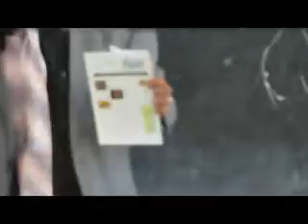Fields' Educational and Treatment Campaigns - RLCC محاضرات ومخيمات علاجية ميدانية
Eradication of Leishmaniasis from Yemen Project (ELYP)
Regional Leishmaniasis Control Center (RLCC)
Community Education Program (CEP) - Medicine-For-All Program
Remote Fields Educational and Treatment Campaigns, Regional Leishmaniasis Control Center (RLCC) - Hajjah unit - Yemen
In Ministry of Health office & some primary/intermediate schools - Hajjah gov., Yemen - March 2015
Dr. Mohamed A. Al-Kamel, RLCC's Founding Chair.
Dr. Nabil Mogali, RLCC's Hajjah unit Manager
مشروع مكافحة الليشمانيا - اليمن
المركز الاقليمي لمكافحة الليشمانيا
برنامج التوعية المجتمعية - برنامج الدواء للجميع
مخيمات وحملات العلاج المجاني ومحاضرات توعوية ميدانية
مكتب وزارة الصحة & مدارس ابتدائية/اعدادية - محافظة حجة - اليمن - مارس 2013
فعالية افتتاح وحدة المركز الاقليمي لمكافحة الليشمانيا في محافظة حجة
دأ محمد أحمد الكامل - رئيس ومؤسس المركز
د/ نبيل مجلي - مدير وحدة المركز في محافظة حجة